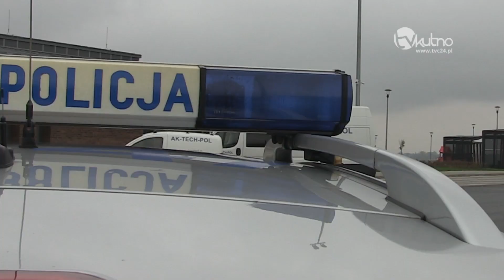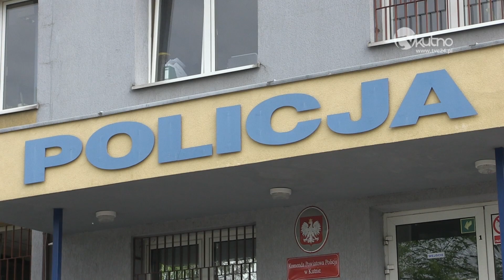Kutnowscy policjanci maltretują zatrzymanych?